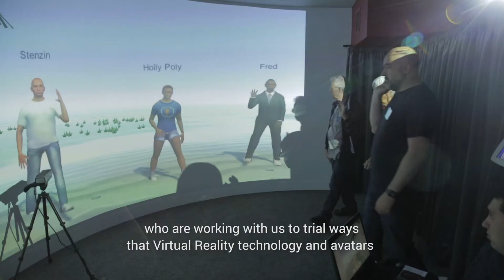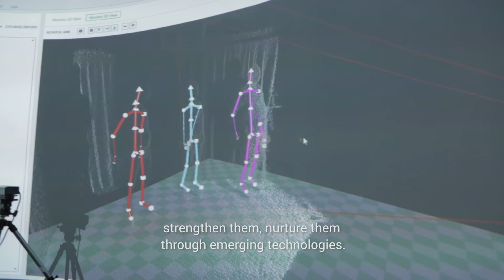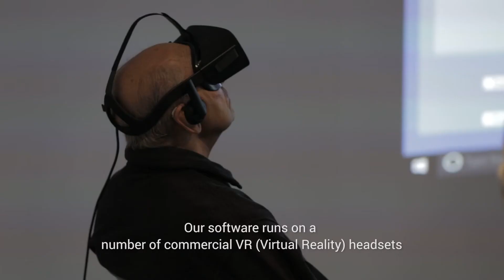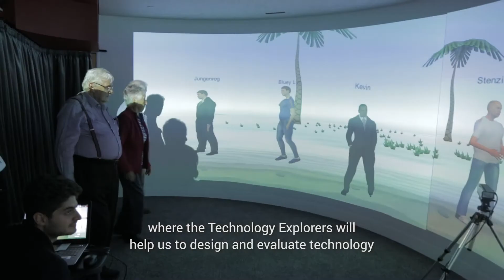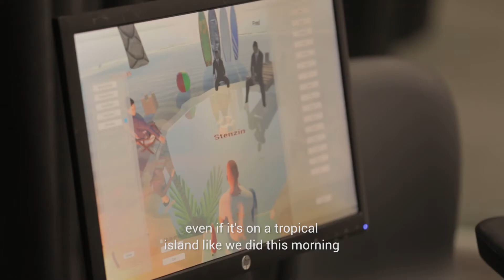Ageing and Avatars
In today’s ageing society, innovation that promotes the social participation of older adults is vitally important. Using cutting edge virtual and augmented reality technologies (VR/AR), the Ageing and Avatars research team is analysing how older adults represent themselves using virtual avatars in social virtual environments, and how these technologies can support meaningful social participation. This video presents an overview of the first stage of the project in which 25 adults over the age of seventy (the Technology Explorers) were involved in a series of participatory workshops that developed and trialed a social virtual environment where the Technology Explorers could interact using avatars they created themselves.  This project is part of the Microsoft Research Centre for Social Natural User Interfaces at the University of Melbourne.